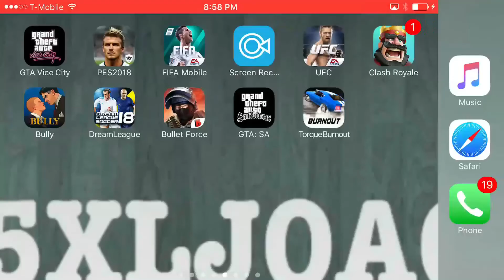dream league soccer 2018 Manchester city vs juventud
Elite division challenge 2018